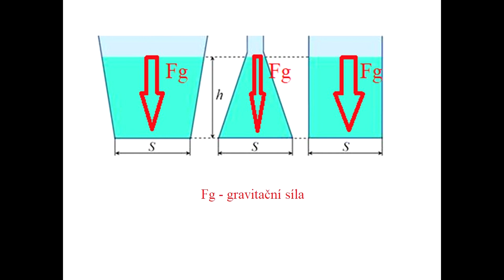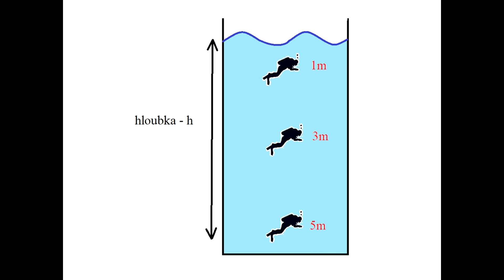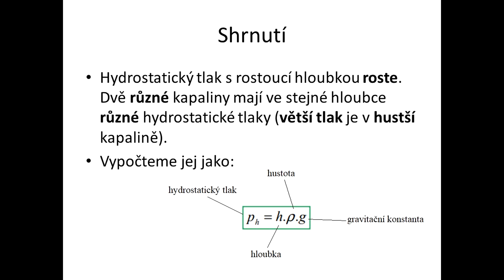Fyzika - 7. třída - Hydrostatický tlak